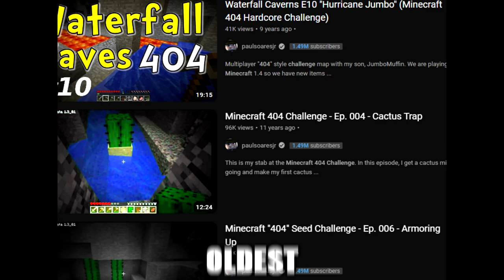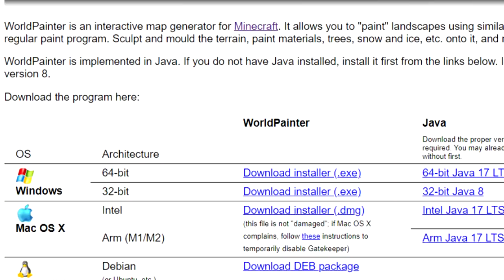10 Ways To Make Minecraft FUN Again! (Minecraft Tips and Tricks)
Are you just as tired of normal survival minecraft as I am? Well check out these 10 Ways to Make Minecraft Fun Again. Sometimes Im getting bored of minecraft, so I'll give you some great minecraft tips and tricks that I found to make the game fun again! These minecraft mods and minecraft challenges will help bring some life back to the game! Minecraft is getting boring in a sense, but it's only natural when you've played the game for so many years, try out these minecraft tips and tricks and it'll definitely help make it enjoyable again!

why is minecraft boring to me? why minecraft is boring now? why is minecraft so boring? why is minecraft boring now? All questions to might ask, but with these minecraft tips and tricks. These minecraft ideas will help change how you enjoy the game!